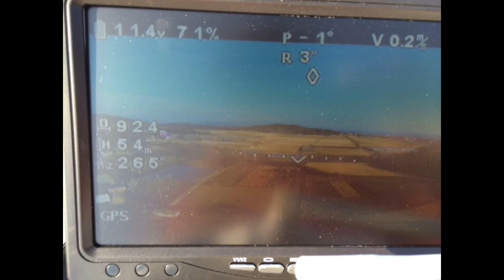DJI phantom2 FPV1.8km Clear picture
phantom2　FPV test　1.8km以上クリアーな映像を送り続けてくれました。
フライト中モニターには一度もノイズを噛む事もなく安定していまいた。
ただプロポ側の送信距離が1.8kmを過ぎた所でFSに入りテストはここまでで終了。